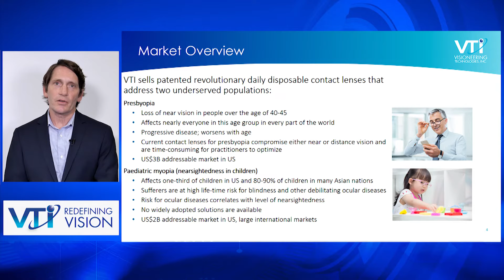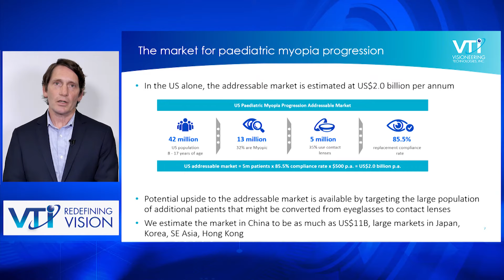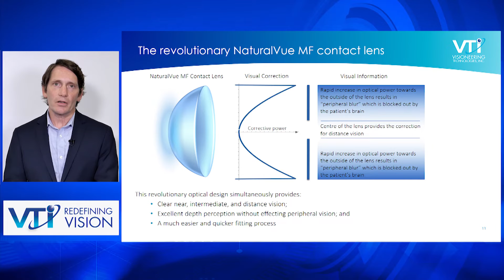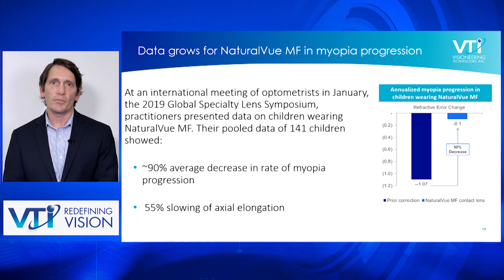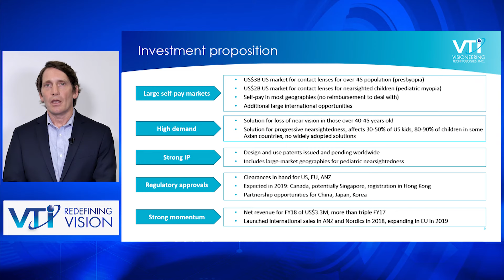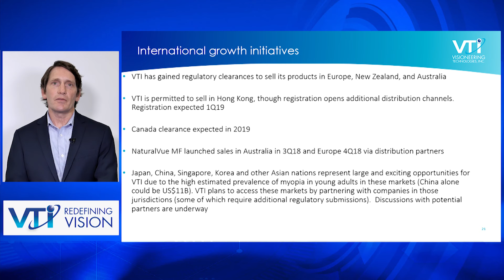Visioneering Technologies: Investment Opportunity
Visioneering Technologies Inc. (ASX:VTI) Chief Executive Officer, President and Executive Director Dr. Stephen Snowdy discusses highlights from the vision care company's latest investor presentation. To read the full January 2019 investor presentation please

Visioneering Technologies' flagship product is the NaturalVue® Multifocal contact lens and the Company has expanded its portfolio of technologies to address a range of eye care issues. Visioneering Technologies has grown operations across the United States, Australia and Europe and is expanding into Asia with a focus on markets with high rates of myopia.